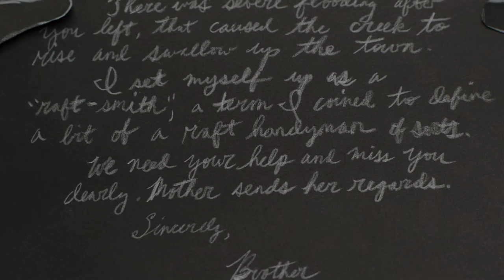Gotta Get Goin' - Goodnight, Texas (Official Video)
Art and Video by Bobby Kendall
Additional Art by Charlie Kendall

Gotta Get Goin' is the 3rd track on the new Goodnight, Texas album How Long Will It Take Them To Die.